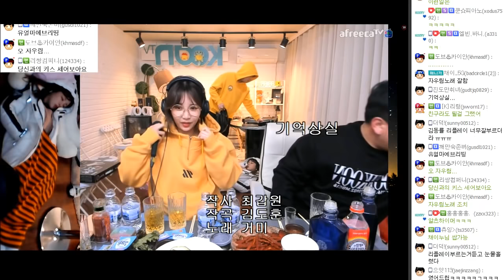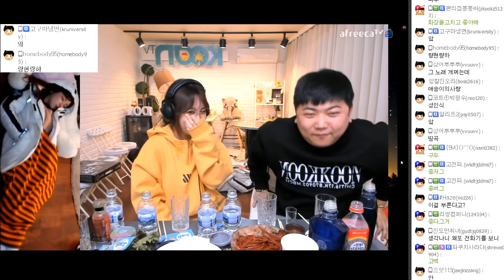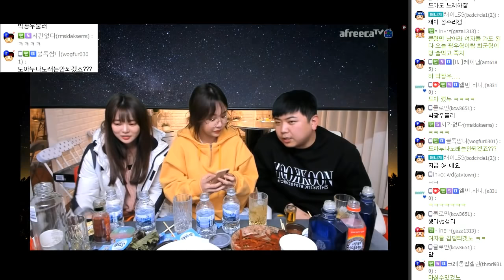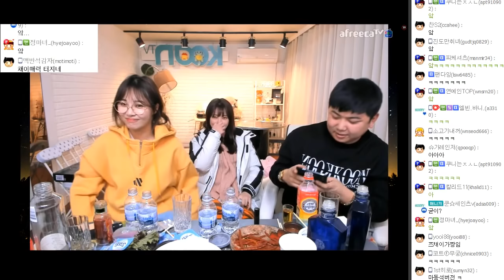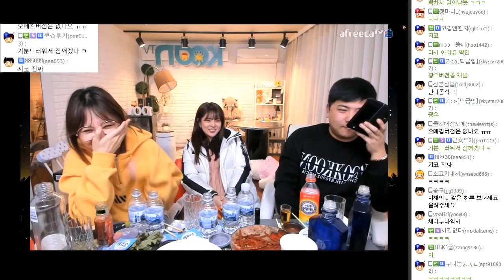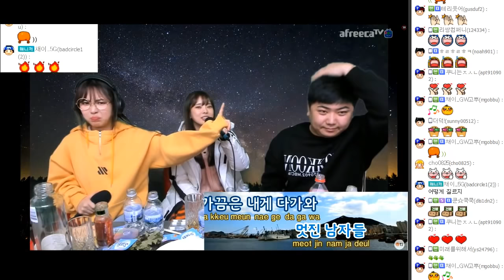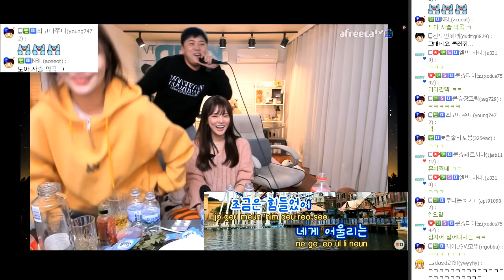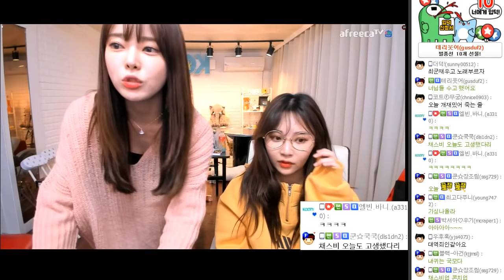와.. 새벽.. 꿀잼! 도아 마이 치했누.. FT. 이채이 191216 [3] - KoonTV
191216

와.. 새벽.. 꿀잼! 도아 마이 치했누.. FT. 이채이